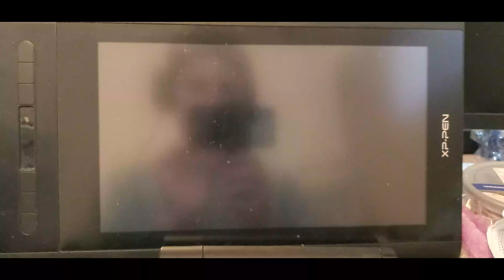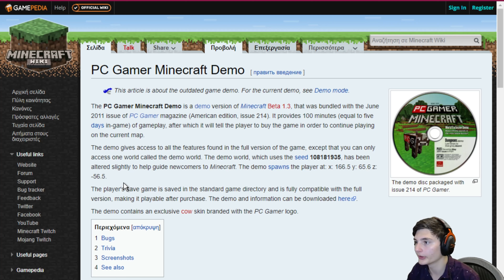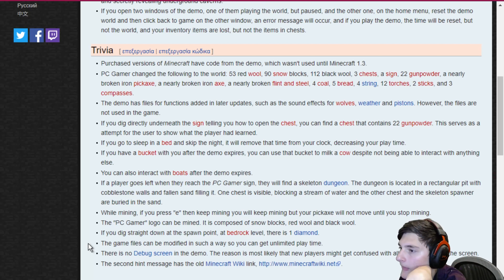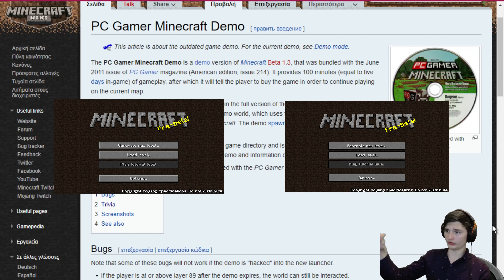I Play The PC Gamer Minecraft Demo Disc In 2020!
This video was my first attempt at adobe premier pro! I hope y'all enjoy